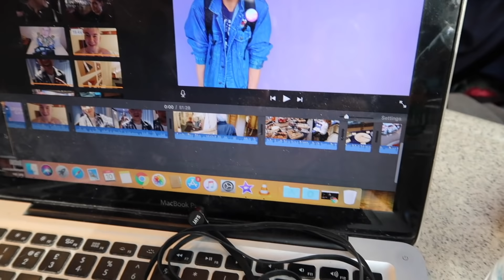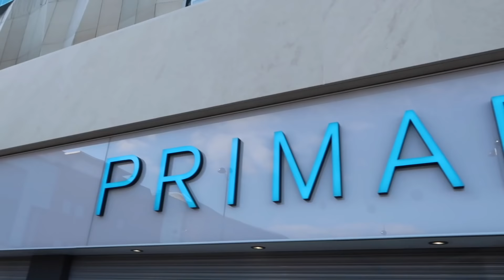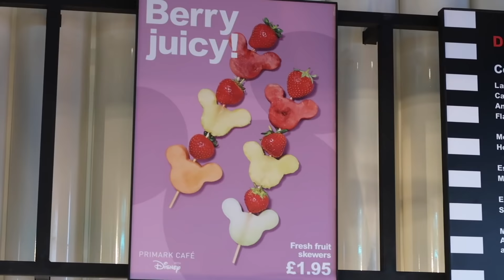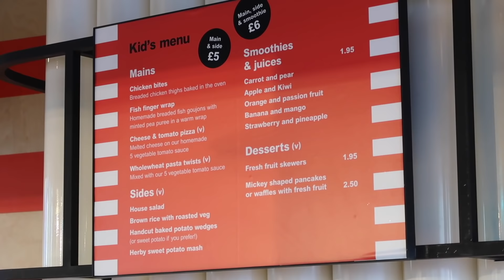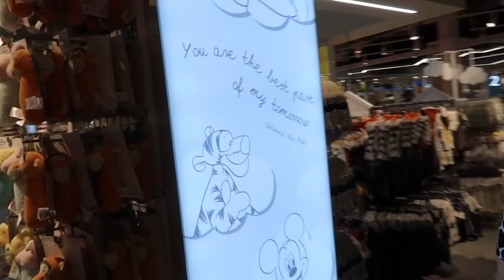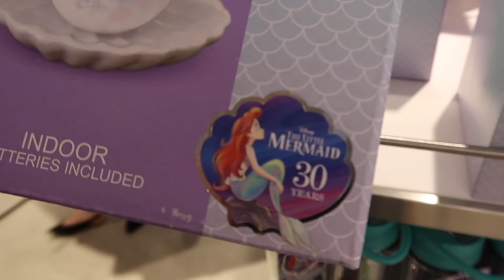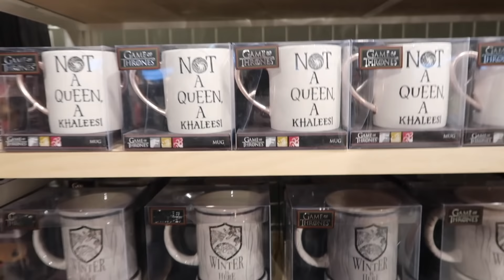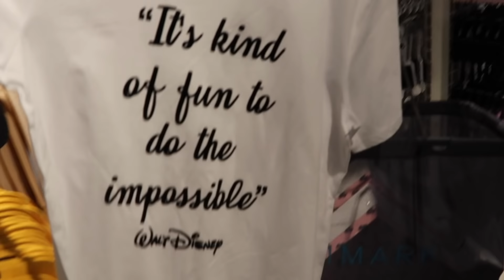First Look at the World's Largest Primark & Disney Cafe! @DisneyUK Birmingham Launch Event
Come with me as I go to the preview night of the world's largest Primark Store! The store spans over 5 floors and features the first Disney Cafe outside of Disney theme park or cruise line. We checked out all of the fun things to do at the Disney Cafe and tested a whole bunch of the food, some of it was even Mickey shaped!

There are several cafes throughout the store, a Duck & Dry hair salon, a barbers, Primarket area with electronics and travel essentials, beauty, fashion, pop culture merchandise and snacks! The new store is truly a marvel and I can't recommend going enough, it has to be seen to be believed!

Huge thank you to DisneyUK & Primark for having me along to experience all the fun things to do in the new store!

Don't forget to check out all these other amazing bloggers who were there too!